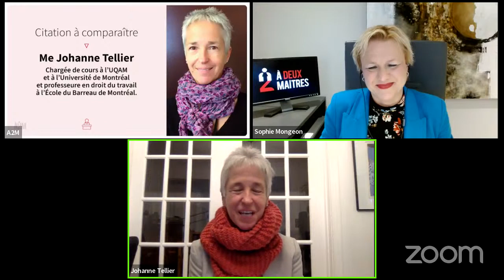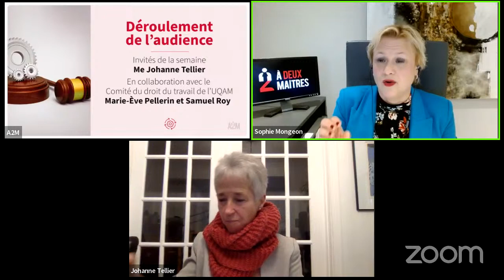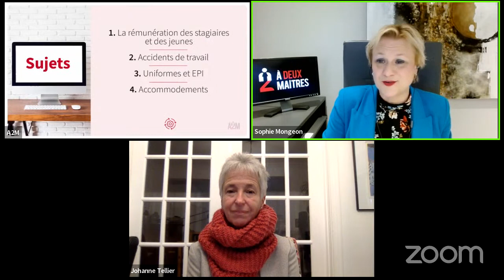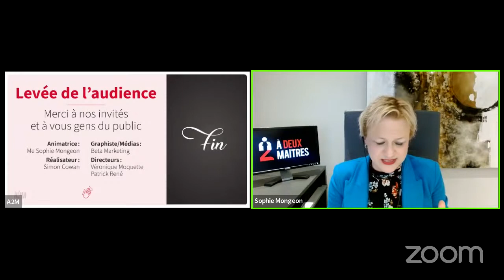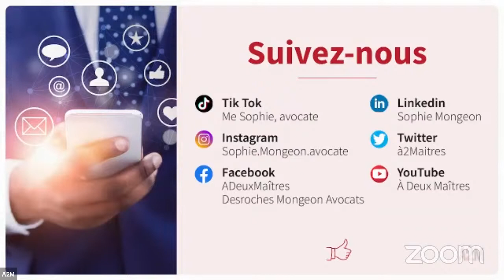S02É05 Droit du travail et les jeunes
0:00 Intro
11:49 La rémunération des stagiaires et des jeunes
26:33 Accidents de travail
39:19 Uniformes et EPI
50:25 Accomodement
1:11:30 Verdict final